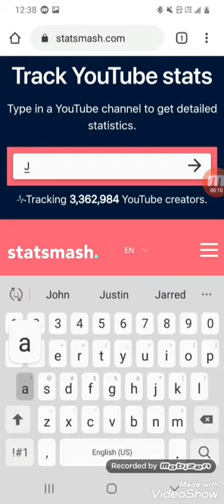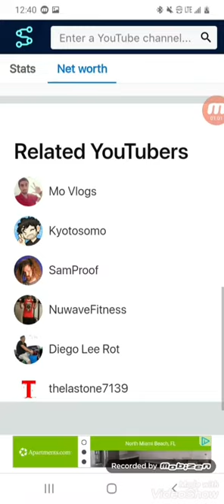How much my YouTube channel is worth according to statsmash